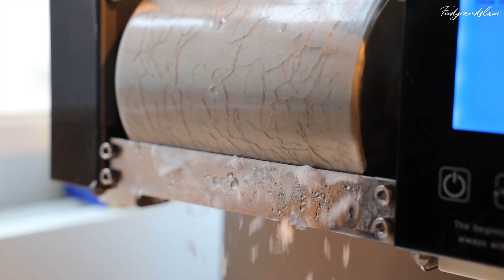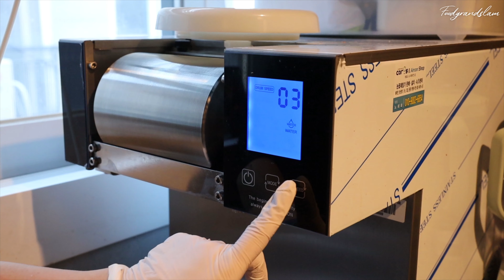포크로 먹는 실타래 빙수 / Chocolate, Green tea, Milk ice flakes with syrup / Korean street food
숟가락이 아닌, 포크로 먹는 특이한 이색 실타래빙수
수원 호매실동에 있는 coffee in wood

가구와 휴식이 함께하는 공간으로 우드페이지의 디자인가구를 알리기위해 갤러리와 카페를 운영하며 원목가구가 있는 멋진 공간이었어요.
인절미, 우유, 오레오, 초코, 녹차 5가지 실타래 빙수가 준비되어 있습니다.

가격 (price) : 12,000원 , $9.83

위치 : 경기 수원시 권선구 금곡로140번길 95-112 2층

a unique braid of string bingsu (Milk ice flakes with syrup) , eaten with a fork, not with a spoon. Coffee in wood in Homaesil-dong, Suwon

It was a nice space with wooden furniture, running a gallery and cafe to promote wood page design furniture.
We have 5 kinds of injeolmi, milk, Oreo, chocolate, and green tea ice flakes (shaved ice).